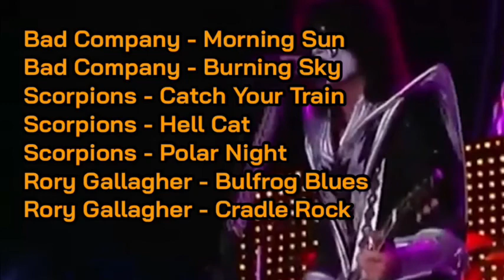Heavy Hard Hot - Bad Company, Scorpions, Rory Gallagher